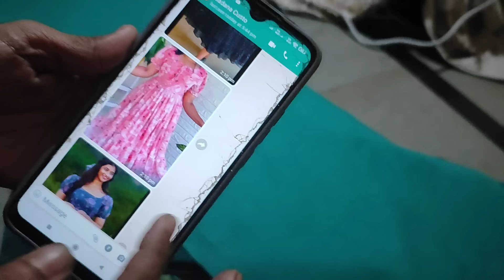సూపర్ ఫిట్టింగ్ తో, తక్కువ బడ్జెట్ తో లాంగ్ ఫ్రాక్ మీ చేతితో మీరే కుట్టుకోవచ్చు.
long frocks